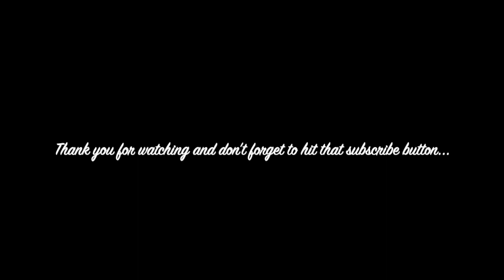Filipino Food Mukbang | Boodle Fight | Sandok N Palayok | Pinoy Vlog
My family and I were craving Filipino Food, so we decided to go to a local Filipino restaurant 'Sandok N Palayok.' We tried out their Boodle Fight option and wow... what an great experience... so many delicious food... Craving's satisfied!